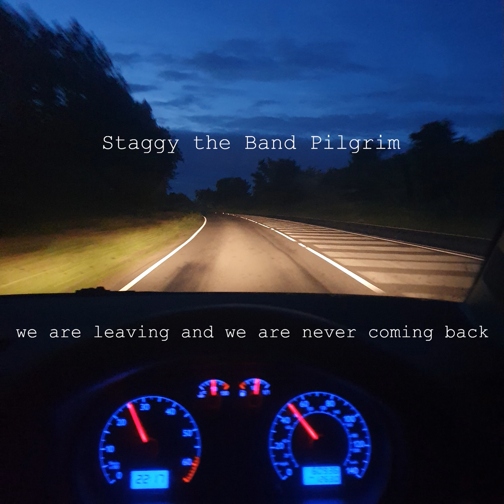Staggy the Band Pilgrim - we are going to beat you to death